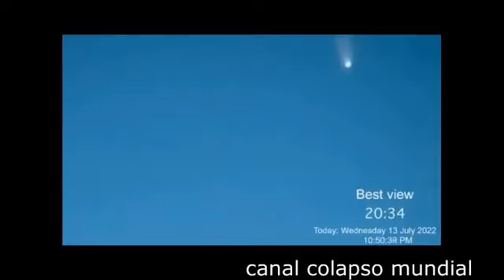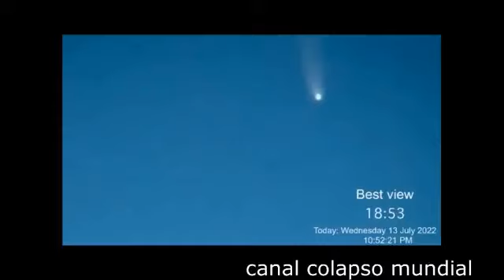The first observations by the Canada-France-Hawaii Telescope (CFHT)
COLAPSO MUNDIAL